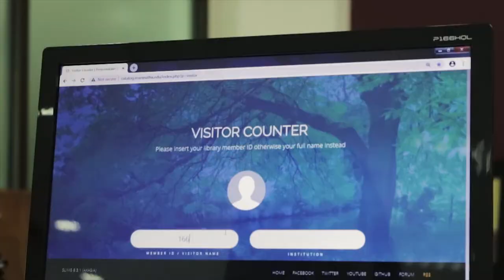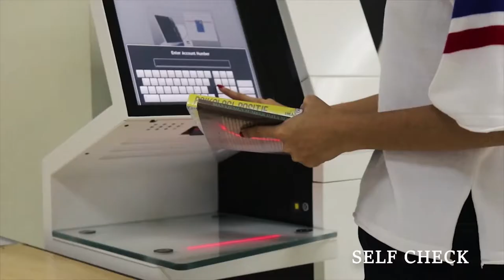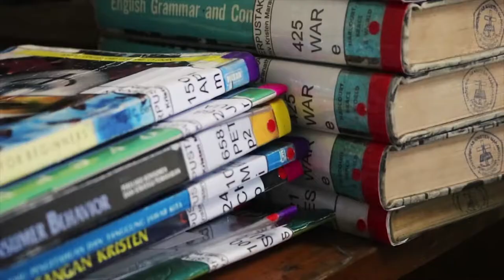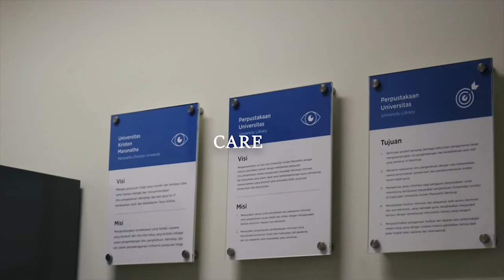LIBRARY MARANATHA 2020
Profile Perpustakaan Universitas Kristen Maranatha
Universitas Kristen Maranatha
Grha Widya Maranatha (GWM), Lantai 6 & 7
Jl. Prof. drg. Surya Sumantri No. 65
Bandung - 40164, Jawa Barat, Indonesia